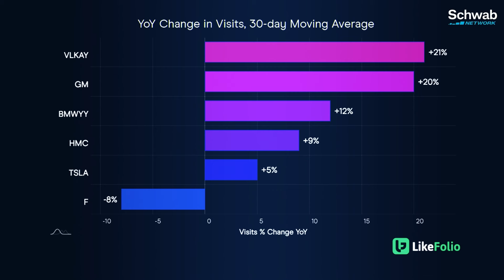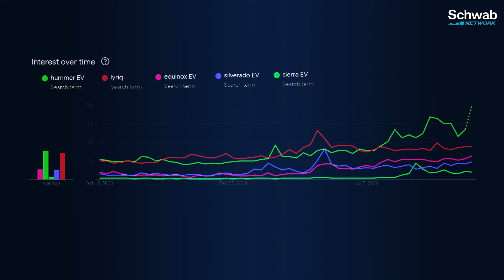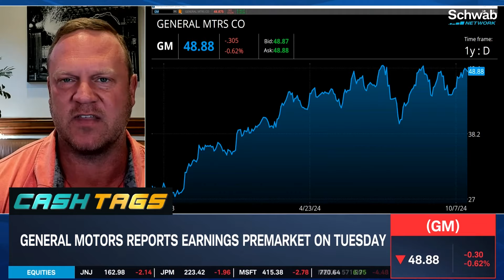GM "Picking Up the Pieces" TSLA Dropped in EV Market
Andy Swan with @LikeFolio says General Motors (GM) has seen more growth in web visits compared to Tesla (TSLA) and other competitors. Part of that comes from General Motors emphasizing its EV business. Andy explains why the company is "a winner in automakers" despite other headwinds facing the company.